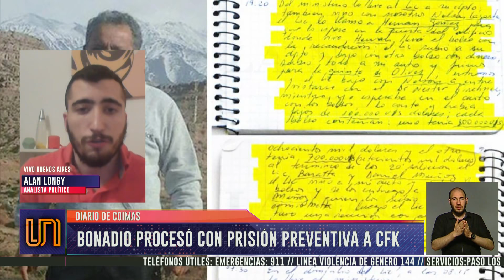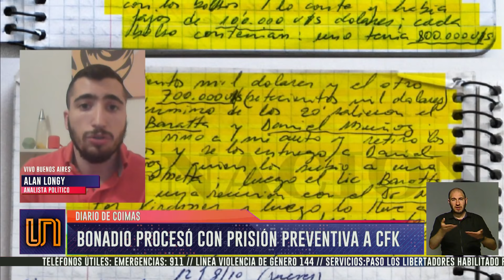Bonadio procesó con prisión preventiva a CFK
Comunicación telefónica con Alan Longy (Analista Político).